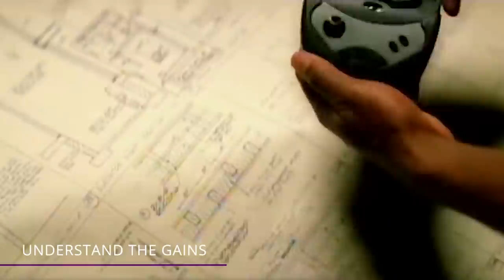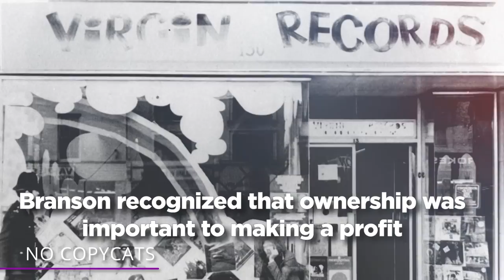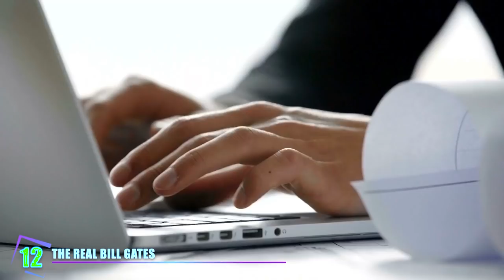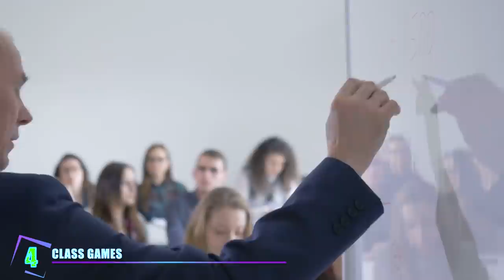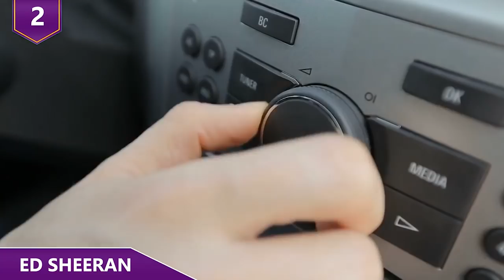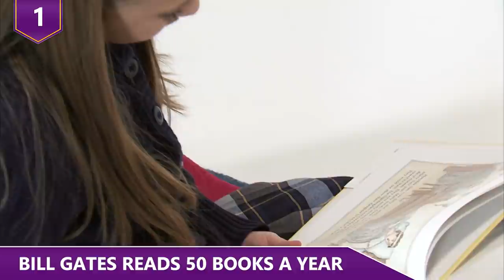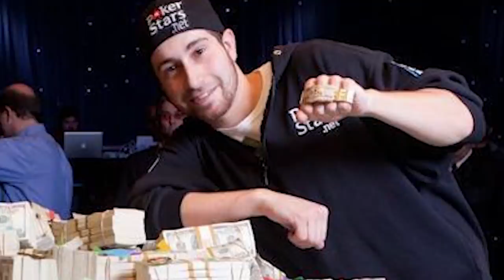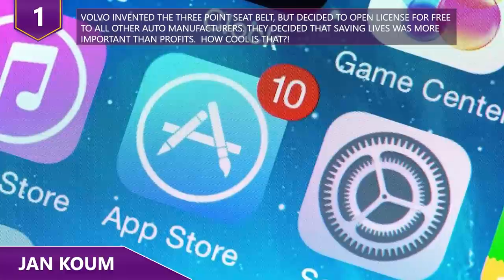How Did They Get Insanely Rich? | Pablito’s Way Rich People Marathon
How did these people get rich? Find out how they did it in this marathon video!

#1 The Truth on What It Took Jay Z to Get Rich

#2 What 50 Cent Figured Out to Get Insanely Rich

#3 How Richard Branson Accidentally Made Billions

#4 Principles Mayweather Followed to Make His First Billion

#5 The Real Side of Bill Gates

#6 People Who Started From the Bottom

#7 BEST Habits of the Most Successful People

#8 8 Life Lessons to Learn from Conor McGregor

#9 People who got RICH Overnight